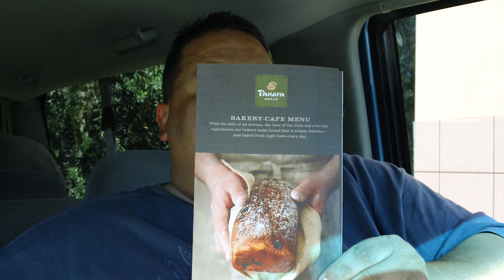Panera Bread's Cafe Sandwich-SMOKED TURKEY BREAST REVIEW!!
Panera Bread's Smoked Turkey Breast Sandwich Review!! 99% fat-free smoked turkey breast, leaf lettuce, tomatoes, red onions and salt and pepper, all served on country white bread. $8.59 with a Large Drink.